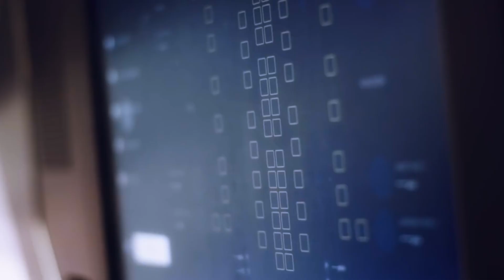SpaceX Just Broke Its Annual Launch Record With FALCON HEAVY | SpaceX Latest Update And News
Hey Guys Welcome Back To Techmo!

Title : SpaceX Just Broke Its Annual Launch Record With FALCON HEAVY | SpaceX Latest Update And News

As of July 26, 2022, SpaceX had already surpassed their previous annual record with 32 launches. On July 22, SpaceX launched its 32nd Falcon 9 mission of the year successfully. That's sufficient to surpass its previous mark for orbital launches in a calendar year.

Are you a tech savvy or the one who is interested in the technological world? Well, you won't feel like missing out those videos then! Because you would be updated about all the Tech related things on our channel.

VIDEOS TO NOT MISS OUT : ⬇️

I. Space X LAUNCHED And LANDED A FALCON 9 Rocket On Record Tying 13th Mission | Elon Musk Space X 2022

II. Space X Wants To Attempt STARSHIP CATCH During FIRST ORBITAL LAUNCH | Elon Musk Space X 2022

Do show us some love, it encourages us to make more interesting content for you guys! 💓

spacex launch
spacex
falcon 9
falcon heavy
spacex starship
spacex news
spacex falcon heavy
spacex falcon heavy landing
spacex super heavy launch
spacex falcon heavy launch
spacex starlink launch
spacex falcon 9
spacex orbital launch
falcon heavy launch
spacex starship launch
space
spacex starship update
spacex rocket
spacex falcon heavy mission
falcon 9 rocket
spacex falcon
spacex falcon 9 launch